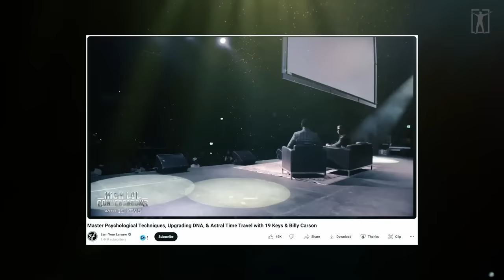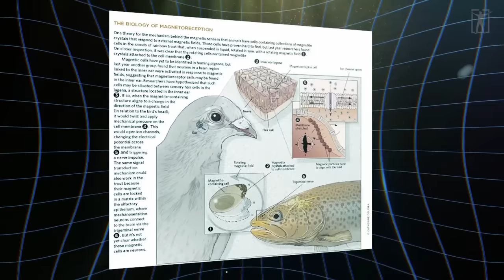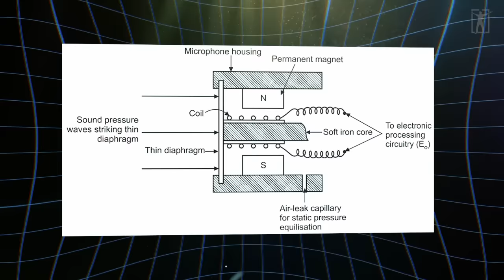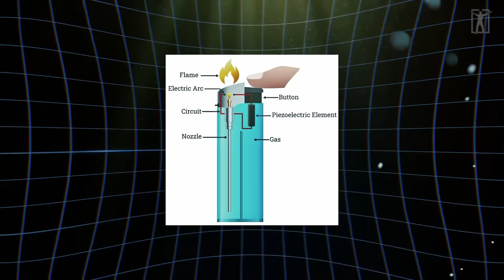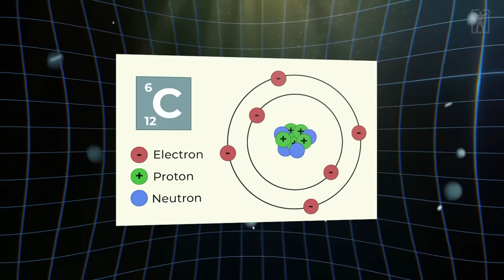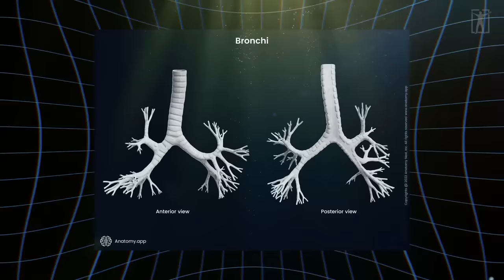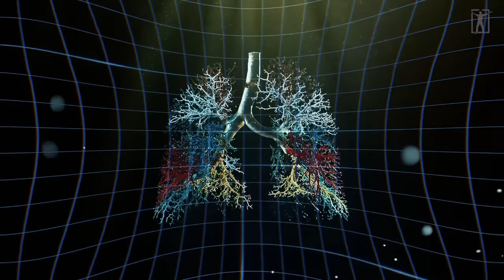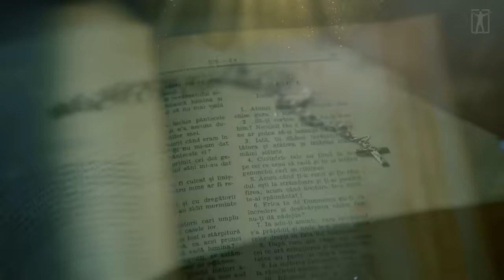They Found Crystals in Human Brains: "They decode all the frequencies"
Script - BE INSPIRED
Narration - BE INSPIRED